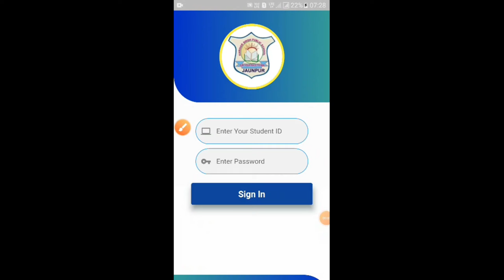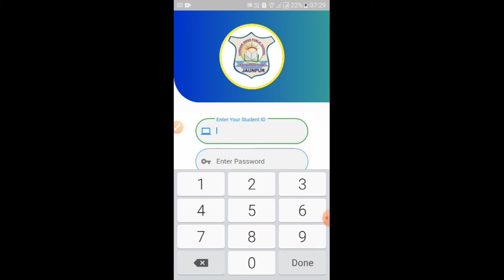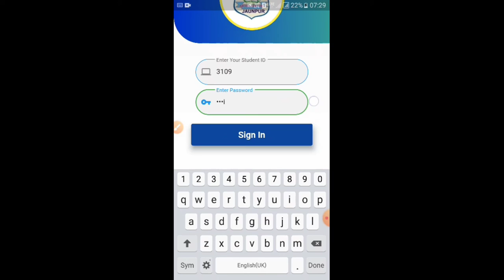How to use Harihar public aap complete video